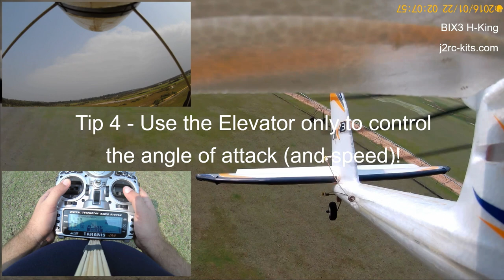How To Land RC Plane On Grass? - How To Fly RC Planes For Beginners? - Bix3 RC Plane (Bixler 3) Ep3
RCPlaneJ2RC - How To Land RC Plane On Grass? There are some essential things involved to land a RC Plane... In these videos series, we will try to share with you some fundamental and best tips about.

How to land RC Plane?

Tip 1 - I almost never land on the first approach...

Tip 2 - Keep the main wing and the plane always level!

Tip 3 - Make your plane go down by controlling the throttle and just the throttle!

Tip 4 - Use the Elevator only to control the angle of attack and speed!

Landing that is the most important thing to any Pilot! Get that plane back down on the ground
safely in one piece. This is the thing that takes the most practice...

Don't have afraid to bring it back around and try again! Do multiple approaches when you want to land... That's a very common mistake try to land at first approach! Don't do it...

The way to land a plane is to level the main wing and have a slightly positive angle of attack...

The angle of your elevator, through angle of attack, controls the speed... Use the elevator to adjust your angle of attack and control the rate of descent with the throttle... Your throttle controls the rate of descent...

If it's coming down a little bit too fast, add a little throttle. If you're coming down too slow, less throttle.

Remember, the only time your airplane is really gonna get hurt is when it touches the ground!

Let's get ready for landing, let's go forward...

What can I tell the new pilots flying RC Plane? You really want to focus on the main wing. Our goal is to keep the RC Plane flying at a stable height

There are 4 essential forces involved... Lift and Weight & Thrust and Drag! The lift is generated, essentially, by the air flow through the main wing... When lift equals weight, we are stable in the air...

How to fly RC Planes for Beginners? Come with us on a training flight with the BIX3 / Bixler 3 RC Planes... And, simultaneously, we will try to share our experiences...  Please, leave your questions and tips for all of us in the comments! Thank you!